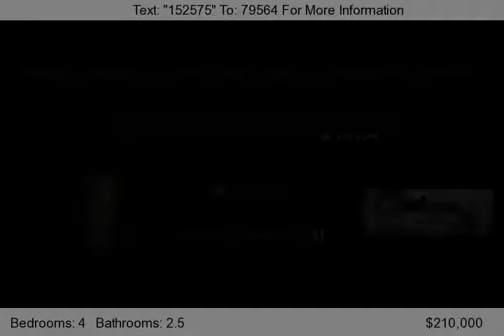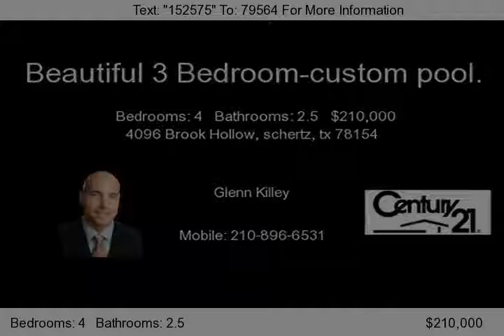Home For Sale in San Antonio, TX - 4096 Brook Hollow, schertz, tx 78154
Beautiful family home in the Wynn Brook subdivision of Schertz. Many upgrades throughout the home such as, real cherry hardwood floors in living and formal dining areas, ceramic tile in kitchen and all baths. This home also showcases an amazing custom built pool and hot tub with decking and entertaining area. A grillers paradise! Beautiful landscaping in front, too much to list!...